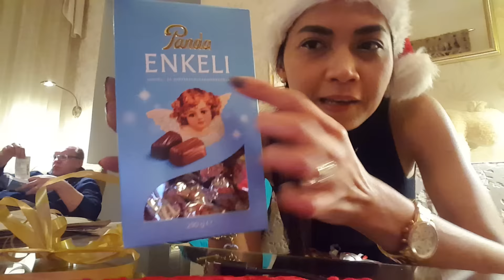ขูดฉลาก 🎅แลกของขวัญ🎁 #2